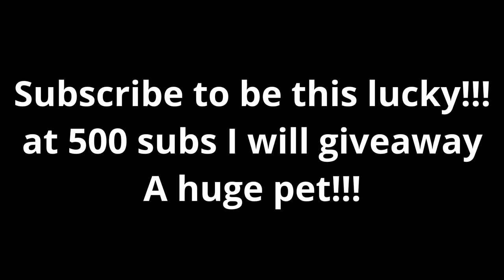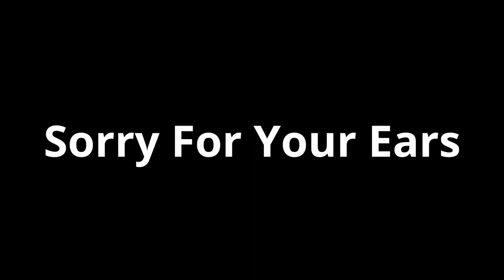Top 5 Luckiest Youtubers In Pet Simulator X!!!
Today we are having a Compilation of people/youtubers hatching TITANIC pets! very Epic!

My Roblox Username is: minipurpleguy
My Roblox Display Name is: minipurpleguy_OnYT

alien chest
aliens hoverboards
cursed egg
trade plaza
steampunk
axolotl ocean hellish axolotl void update fuses hellish axolotl huge gargoyle dragon astral axolotl
huge dog
DARK MATTER
Enchantments
Samurai Island
pet enchants
Enchanted forest
Fantasy World
Enchanted pets
25 billion area tech world and cyborg pets
PET COLLETION
Mythical Rarity
super rare pets
HAUNTED ISLAND
CANDY ISLAND
GHOSTS
mushroom king
duping
ancient island